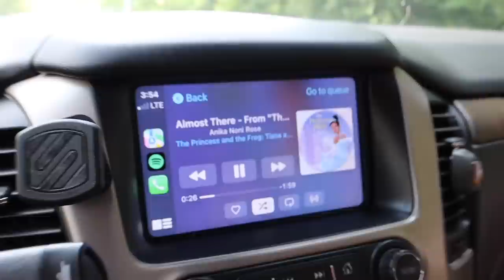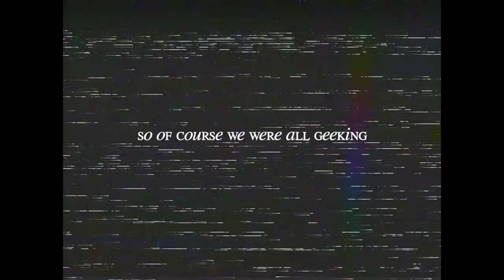summertime in northern michigan (a week with my friends!)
i know this is SO late and i've been all over the place this summer but wow thank you for being patient with me. it seriously means so much. but this was a very fun week with my best friends in northern michigan we got to have a week of summer FUN! so many good memories.

my kulani kini family is simply THE BEST.
seeing my friends in the bikinis made me beyond happy.
and also seeing you guys in the kinis is BLOWING MY MIND.
YALL ARE STUNTIN. KEEP. IT. UP.
seriously do not know how i got so lucky.

here's how you can win a PR pack hehehe:
follow @kulanikinis & me @hannahmeloche on instagram!
comment: something you're appreciative for !!
along with your instagram !!

we will be picking the winner around August 14th SO either I or Kulani will reach out to you so we can send you the PR package hehehe

here's the prints we were wearing!!

i'll see you so soon
muah muah
kiss kiss!
MAKE TODAY AMAZING
-han